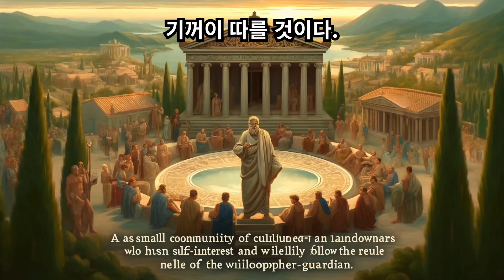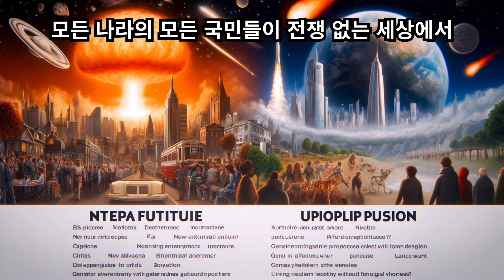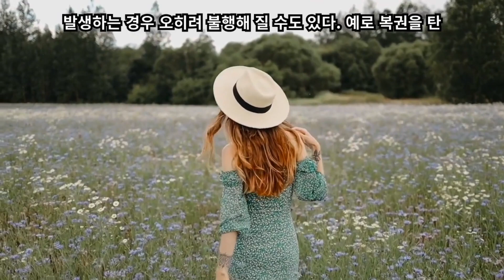유토피아와 행복 : 우리는 왜 더 잘살게 되었는데도 행복하지 않은가?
토머스 모어는 1516년 저서 『유토피아』에서 유토피아란 조용하고 수수한 장소라고 묘사했다. 돈은 존재하지 않는다. 사람들이 사회가 원하는 것은 무엇이든 기분 좋게 수행하고 다른 사람들과 관대하게 교환하기 때문이다. 호화로운 옷차림도 없으며, 진귀한 옷감, 화려하게 염색한 옷감을 누가 더 싫어하는가로 경쟁하기 때문이다. 또한 본질적으로 모든 사람이 똑같은 옷을 입길 원한다.
불행도 존재하지 않는다. 사람들은 재산이나 지위에 대한 흥미를 잃고 욕망의 수레바퀴에서 벗어난다. 모어는 돈과 유행에 집착하는 세속적인 16세기 영국인을 풍자하기 위해 이 책을 썼지만, 독자들이 상상한 나라를 살고 싶은 곳으로 여겼을 때 놀랐다. 그러나 철저하게 철학적인 사람들이나 독실한 종교인을 제외하면, 어느 누구도 모어가 상상했던 그 유토피아에 살고 있지 않다.
다른 사람들은 행복의 절정을 다르게 상상했다. 그리스 철학자 플라톤은 완벽한 사회의 본질을 정치적 관점에서 보았다. 교양 있는 지주들로 구성된 소규모 공동체는 사리사욕을 멀리하고 지혜를 발휘하기 위해 철학적 수호자의 통치에 기꺼이 따를 것이다.
고대 로마의 시인 베르길라우스는 아르카디아라는 장소를 꿈꿨다. 폭력이나 질병이 존재하지 않는 낭만적인 시골로, 씨만 뿌리면 곡물이 잘 자라기 때문에 사람들은 거의 일을 하지 않고 주로 자연, 음악, 시를 감상하며 산다. 아르카디아 주민들은 오전에 잠깐 일을 하고 농사를 지은 후 성대한 점심식사를 하고 긴 낮잠을 잔다. 저녁에는 노래 부르고 춤추고 술을 마시며 보낸다. 다음날 새벽이 되면 숙취 없이 떠오르는 태양을 바라보며 감사 기도를 올린다. 왕자나 부자가 없고, 누구도 왕자나 부자가 되길 원하지 않는다.
루소와 그의 많은 추종자들에게 유토피아는 정부, 기업, 교회, 학교를 포기하고 최소한의 상태로 되돌아가는 것이었다. 루소는 문명이 부패라는 개념을 만들기 전까지 세상은 지상 낙원이었다고 믿었다. 최초의 천진난만한 원시인보다 “더 점잖아질 수는 없다”고 주장했다. 물론, 원시 시대에 고통, 폭력, 전투가 일반적이었다는 고고학적 증거는 루소가 죽은 지 100년 후에 발표되었다.
1931년 영국 소설가 올더스 헉슬리는 현재의 사회를 풍자하기 위해 25세기의 암울한 미래상을 그려냈다. 『멋진 신세계』는 사람들이 물질에 너무 집착한 나머지 인간의 개성을 제거했기 때문에 사회는 효율적으로 기능한다. 호화사치품이 넘쳐나고 물질적인 부족으로 고통받는 사람은 없다. 반인격 약품 때문에 사람들은 늘 미소 짓고 행복한 듯 보인다. 섬뜩하게 상냥한 빅브라더는 모든 사람이 행복하길 원한다. 레크리에이션, 오락, 무제한적인 섹스를 할 수 있다. 슬퍼 보이는 사람에게는 즉시 연락을 취하여 다양한 기쁨을 제공한다. 하지만, 그렇게 완전한 ‘유토피아’는 사람들이 생각하기를 멈췄기 때문에만 가능하다.
헉슬리는 군사적 힘이나 독재권력이 아닌 ‘만족 추구’가 인간 자유의 적이 될 수 있음을 두려워했다. 『멋진 신세계』에서 사람들은 원하는 모든 것을 가질 수 있는 대가로 개성을 포기했다. 사실 어느 누구도 자발적으로 전제정치 아래 살지는 않겠지만, 몇몇 사람들은 물질과 개성을 맞바꾸는 거래를 자발적으로 받아들일 것이다. 이것이 헉슬리가 만족을 궁극적인 위험으로 두려워했던 이유이다. 사람들은 늘 폭정에 대항해 싸울 것이다. 하지만 물질주의에 대해서는 자유의지로 굴복할지도 모른다. 서구에서 소비주의가 첫 번째로 대성황을 이루던 1920년대 말 그 책을 쓰면서 헉슬리는 거침없이 증가하는 물질주의의 싹을 보았다고 판단했다. 이제 세계의 GDP는 당시보다 100배 더 높다.

오늘날 사람들에게 유토피아를 그려보라고 한다면 빈곤 없는 세상, 모든 사람이 넓은 아파트와 고급 차를 가진 세상, 돈 걱정 없는 세상, 마음껏 먹고 마실 수 있는 세상, 수명이 150년인 세상, 더 많은 연애와 섹스가 가능한 세상, 스스로 알아서 원하는 채널을 찾는 리모컨이 있는 세상, 세계 평화, 더 넓은 비행기 좌석 등이 될 것이다.
어느 누구도 우리의 미래가 어떤 모습일지 확신할 수 없다. 핵전쟁, 새로운 독재 정치, 유전공학의 오류, 혜성과 지구의 충돌 등 끔찍한 상황이 벌어질 수도 있다. 하지만 언젠가 위에서 그린 유토피아가 이뤄지는 것은 불가능한 일이 아니다. 서구 국가들의 모든 국민, 어쩌면 세계 모든 나라의 모든 국민들이 전쟁 없는 세상에서 오락과 연애를 즐기며 건강하게 오래 살면서 돈 걱정 없이 원하는 물질을 얻는 날이 올 것이다.
발전의 화살은 이미 그런 방향을 가리키고 있다. 우리는 위에서 그린 유토피아의 절반도 못 볼지 모르지만 손자들은 그럴 수 있을 것이다. 기억하라. 오늘날 우리들의 삶은 100년 전 우리의 증조부에게는 유토피아와 다름없음을. 상대적으로 우리의 가까운 후손들은 우리에게 유토피아처럼 보일지 모르는 사회에서 살게 될 것이다. 적어도 경제적, 의학적, 기술적 발전의 화살은 더욱더 윤택해지는 삶을 향하고 있다.
지금의 우리가 볼 때 유토피아처럼 보이는 모습으로 사회가 발전하고 있다 해도, 그것이 모든 문제의 해결을 의미한다고 기대해서는 안 된다. 지금까지 관찰된 역사의 패턴을 따르자면, 한 가지 문제가 해결되면 또 다른 새로운 문제가 발생한다. 새로운 문제가 늘 발생하여 과거의 문제를 대체하고 각각의 세대는 다음 세대에 또 다른 도전 과제를 건네준다. 지구에 실제로 절대 유일신이 강림할 때를 제외하고, 이런 순환이 변하리라 생각할 만한 근거는 없다.
지금 우리 기준에서 유토피아인, 돈을 추구하지 않고 폭력도 없고 물질적인 부족함도 없는 사회도 분명 나름대로의 문제를 갖고 있을 것이다. 사람들은 여전히 만족하거나 불만족을 가질 것이다. 재능이 있거나 평범할 것이다. 인기가 있는 사람이 있고, 인기 없는 사람이 있을 것이다. 얼짱이 있고, 추녀가 존재할 것이다. 여전히 상대적인 빈부 격차가 발생하고, 삶에서 의미를 찾는 데 어려움을 겪을 것이다. 분명 짝을 못 찾는 사람도 있을 것이고, 실연당하는 사람도 생길 것이다. 심지어 물질적인 유토피아에서조차 우리 후손들은 끊임없이 불평불만을 토로할 것이다.
후손들의 불만이 무엇인지 우리는 알 수 없다. 하지만 분명히 그들은 불만을 예민하게 느낄 것이다. 비록 우리에게 유토피아처럼 보이는 사회가 언젠가 생겨난다 할지라도 우리 후손들이 행복해지리라고 보장할 수는 없다. 지난 반세기 동안 서구 사회에 사는 거의 모든 사람에게 삶은 극적으로 더 좋아졌다. 그러나 사람들은 더 행복해지지 않았다. 앞으로 다가올 수세기 후에도 삶은 여전히 더 좋아지겠지만 행복에 이르지는 못할 것이다.
이는 마음 아픈 전망이지만 달리 보면 그리 걱정할 필요도 없다. 신의 출현을 제외하고, 심지어 욕구나 공포가 없는 곳에서도 인간이 행복해지는 사회나 순간은 없을 듯하다. 행복은 분명 마음속에서 나오는 것이고, 돈으로 행복을 살 수는 없다. 어쩌면 우리가 행복해질 수 있는 가의 여부는 앞으로도 항상 삶이 더 좋아지는가의 여부와는 관련이 없을 것이다.  유토피아에서 조차 사람들은 여전히 불평을 말할 것이다.  우리는 왜 더 잘살게 되었는데도 행복하지 않은가?